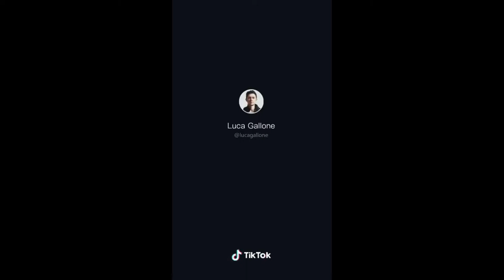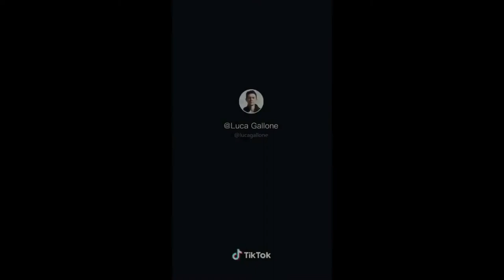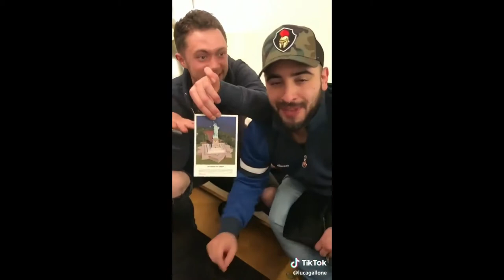Luca Gallone Magic Complication!✨(⊙_⊙;)